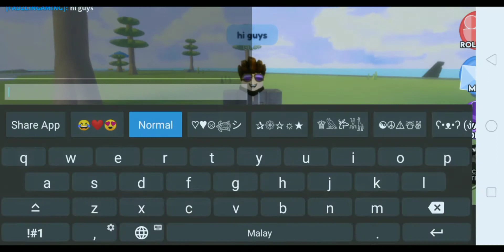Selamat menyambut bulan ramadan al-mubarak